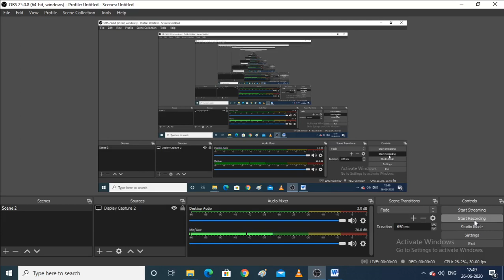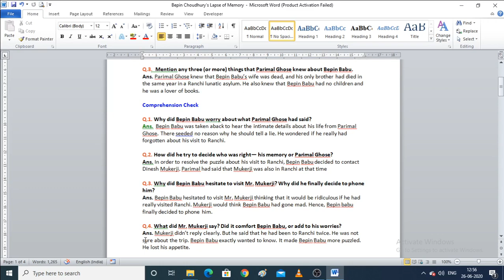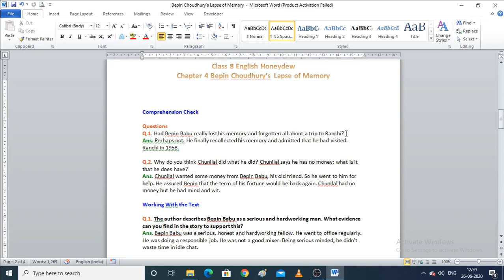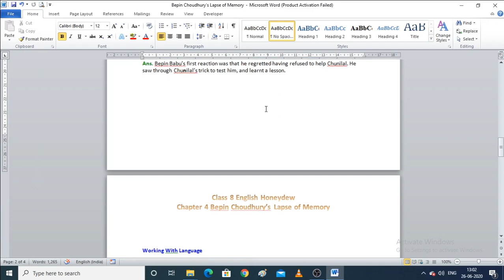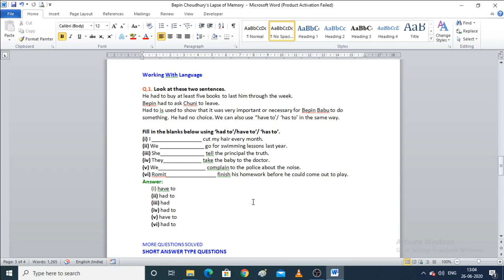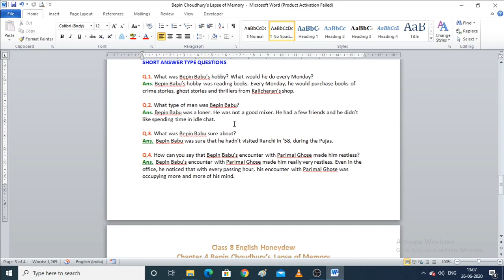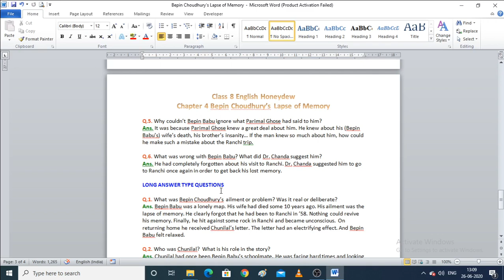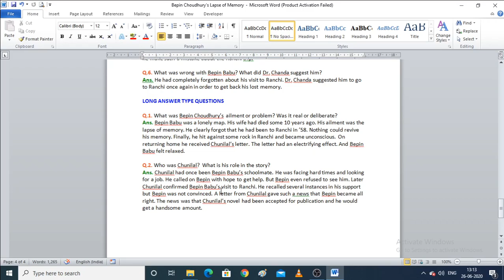Question-Answer: 'Bepin Choudhury's Lapse Of Memory' class 8th NCERT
Question-Answer: Bepin Choudhury's Lapse Of Memory class 8